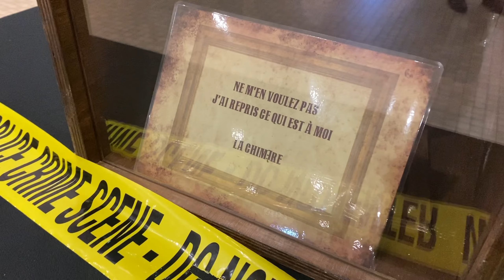UNE MURDER PARTY AVEC SHAREWOOD ANIM', C'EST COMMENT ?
Sharewood Anim' crée et organise des Murder Party depuis 2012 !

Mais une Murder Party, c'est quoi ? Pour en savoir plus, rendez-vous sur notre site Internet